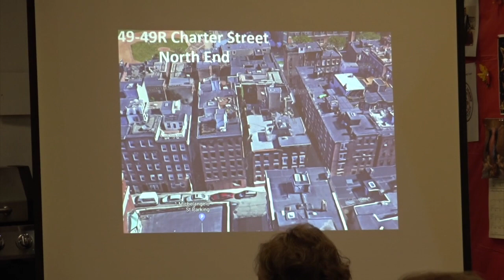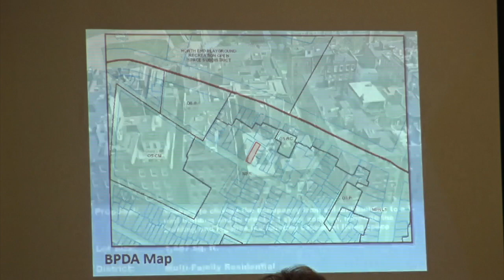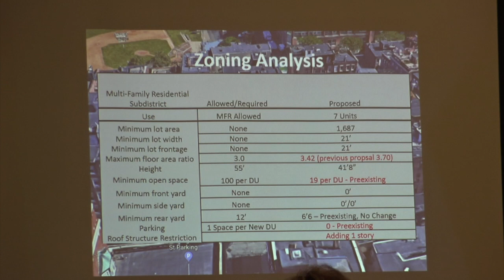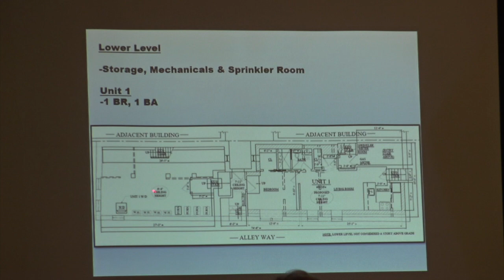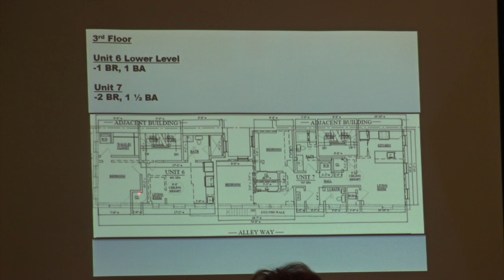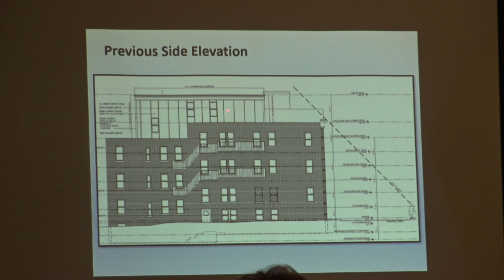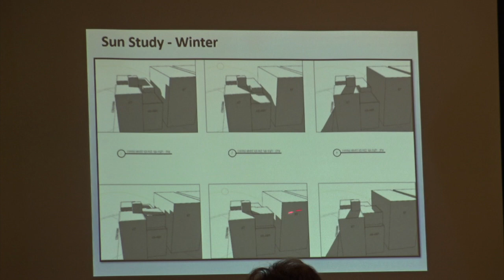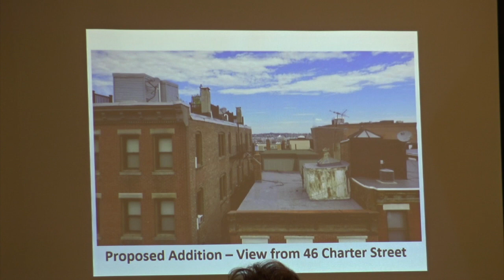10.10.2019 49-49R Charter St. at NEWRA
This video is about 49-49R Charter St. revised plans presented at NEWRA.